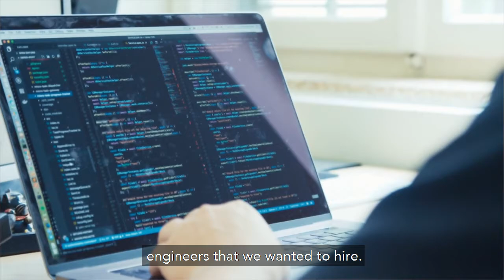¿Buscas contratar programadores? | Obtén los mejores contratando Henry's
Henry tiene desarrolladores entrenados en las últimas tecnologías listos para unirse a tu equipo. Accede a talento de calidad, ahorra tiempo y dinero permitiendo que nuestro equipo busque candidatos por ti 🚀

Henry es una startup que nace para democratizar el acceso a la educación en Latinoamérica. Brindamos acceso a carreras tecnológicas a través de un modelo innovador de financiamiento que nos permite invertir en el talento digital del futuro, sin importar su situación económica.

Aplica a la Carrera Web Full Stack de Henry y acelera tu carrera tech 🚀